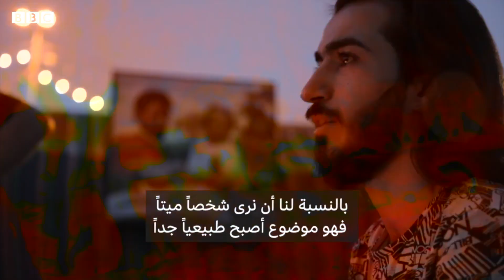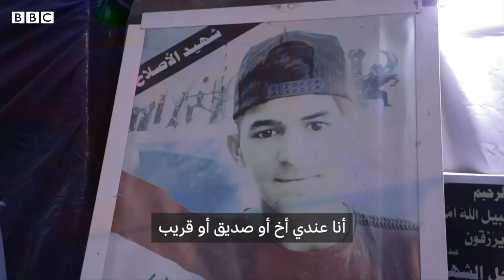شمعة الاحتجاجات التي لم تنطفئ منذ أكثر من سنة في ساحة التحرير في بغداد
أكثر من عام مرّ على اندلاع الاحتجاجات في عموم العراق وخصوصا في العاصمة بغداد، مخلفة مئات القتلى وآلاف الجرحى في صفوف المتظاهرين المطالبين بالإصلاح السياسي ومكافحة الفساد في الإدارات الرسمية.
وشهد العراق احتجاجات شعبية في أكتوبر/تشرين الأول العام الماضي تشكو تردي الأوضاع الاقتصادية والسياسية.
وخلال الاحتجاجات وقعت اشتباكات دموية بين المتظاهرين والقوات الأمنية راح ضحيتها نحو 700 قتيل من الطرفين، أغلبهم من المتظاهرين، إضافة إلى آلاف الجرحى.

يلقي برنامج إكسترا التلفزيوني الضوء على قصص إنسانية فريدة من حياتنا، نعيشها ونرويها للشباب العربي، أسبوعياً كل يوم ثلاثاء وخميس على شاشة بي بي سي عربي الساعة الخامسة والنصف مساء بتوقيت غرينتش. لمشاهدة الحلقات السابقة من البرنامج الرجاء زيارة الرابط التالي